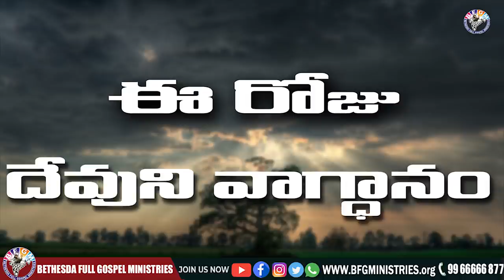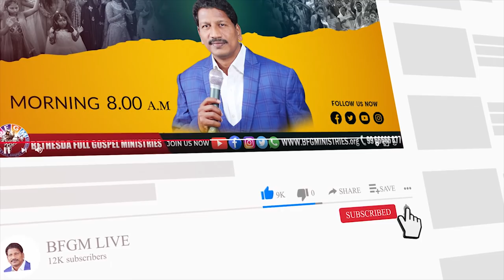Today's promise 25.04.2022 | BFGM LIVE